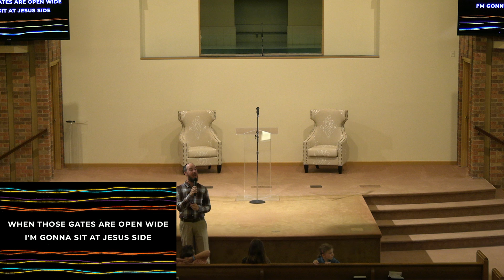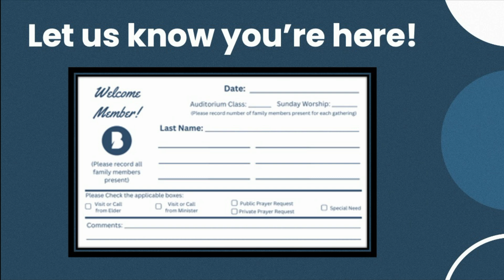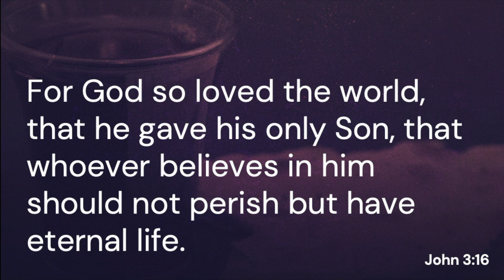Worship & Class | Let Your Yes Be Yes | Oct 20, 2024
Class Teacher: Barry Maxwell - Broadway Benevolence Deacon

Worship Speaker: Dustin Campbell - Preaching Minister